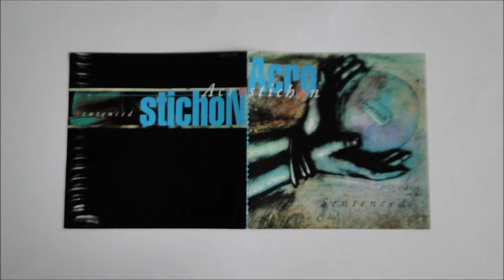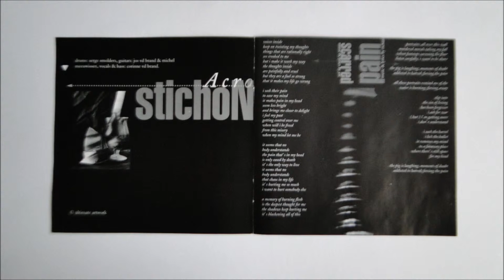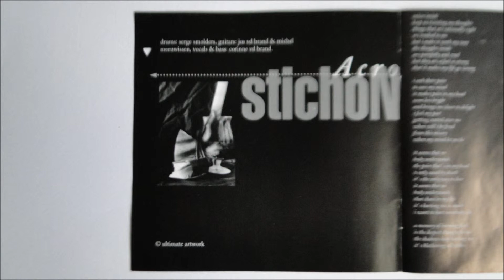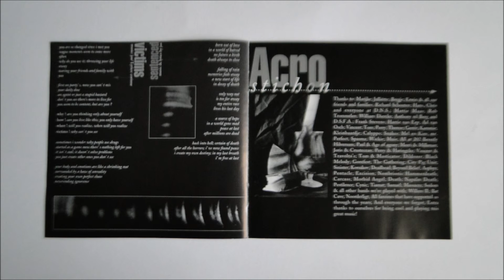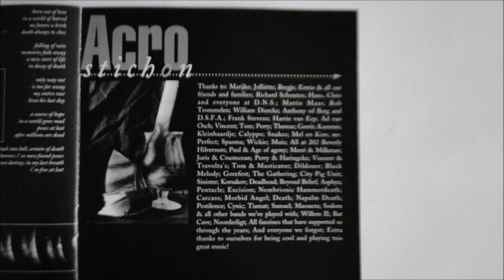Acrostichon - Scarred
Artist: Acrostichon
Album : Sentenced, CD
Track : 7
CD    : 1995 Double Noise Recordings - DNCD 003